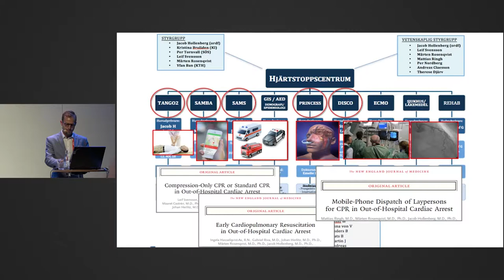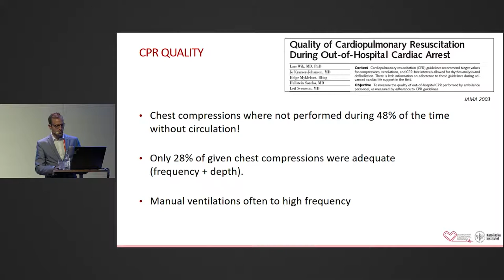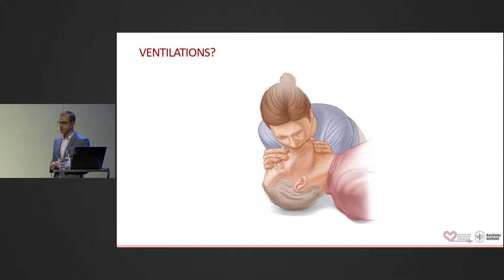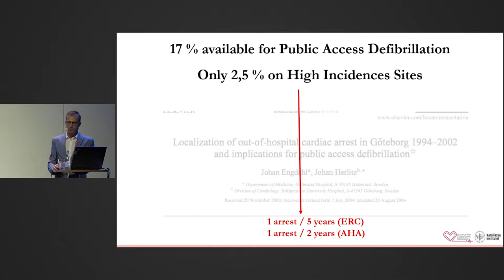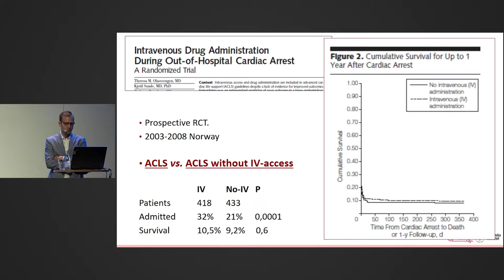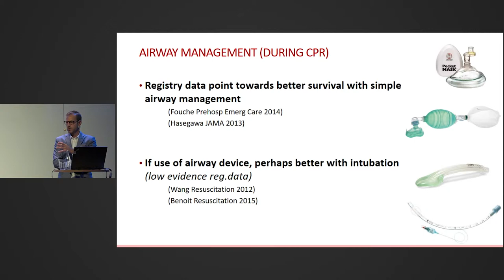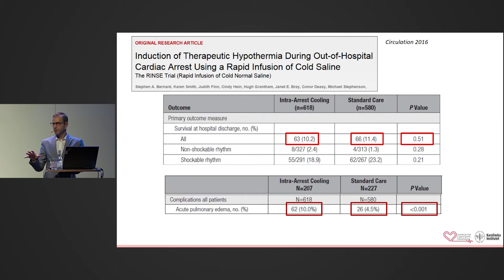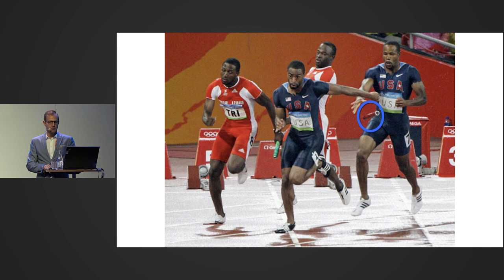How to optimize care for the CA patient in the prehospital setting? Jacob Hollenberg - SSAI2017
A talk by Jacob Hollenberg at the 2017 meeting of the Scandinavian Society of Anaestesiology and Intensive Care Medicine.